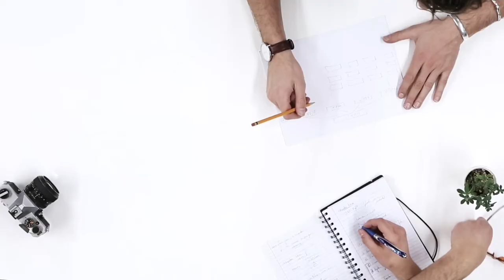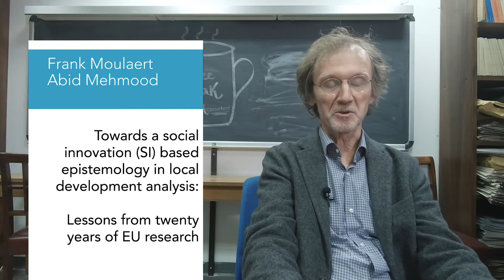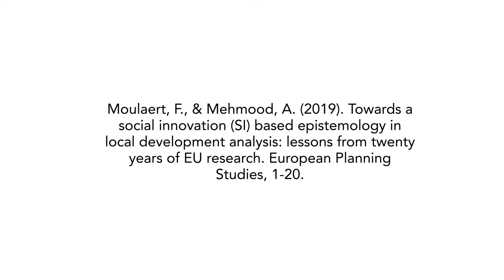Frank Moulaert: Towards a social innovation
Abstract
This paper gives an overview of over two decades of research projects on the study of the relationship between local development and social innovation (SI) made by the international action research network coordinated by the first author and funded by the European Commission. It explains the need to study the relationships between local development and opportunities for human development, and the aspirations for an epistemological turn, away from local growth to local development, and from disciplinary to inter- and trans-disciplinary perspectives. Using a chronological overview, the paper concentrates on questions related to the specific objectives of the projects and their epistemological (ontological, theoretical, methodological and validation) challenges. It explains how by meeting these challenges, over the years the network built a Social Innovation Action Research framework that can now be used as a reference for mutual enrichment between different approaches in SI action research.

Reference
Moulaert F. & Mehmood A. (2019) Towards a social innovation (SI) based epistemology in local development analysis: lessons from twenty years of EU research. European Planning Studies, 1-20.

Frank Moulaert
Emeritus Professor of Economics and Spatial Planning
Planning & Development, Faculty of Engineering, Catholic University of Leuven Heverlee, Belgium